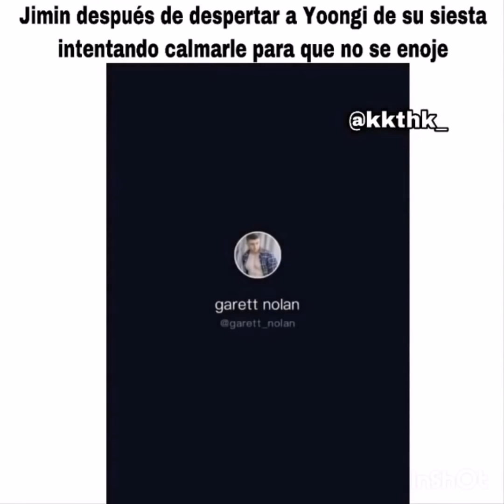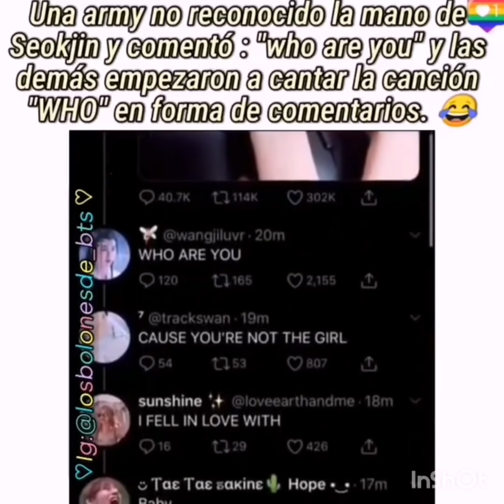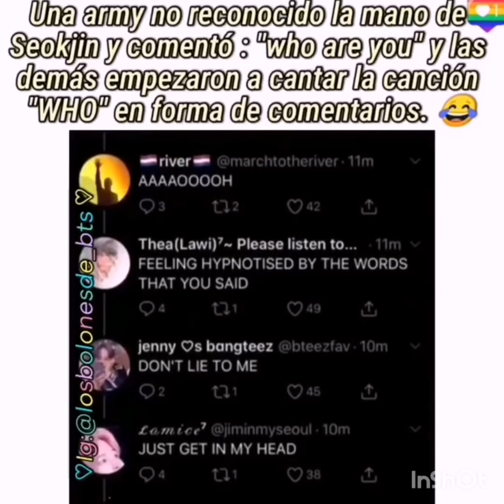Memes de BTS (español) #7